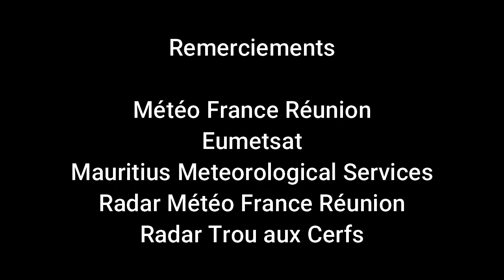Maurice Info - Une actualité par heure - Trajectoire d'Iman et de Habana